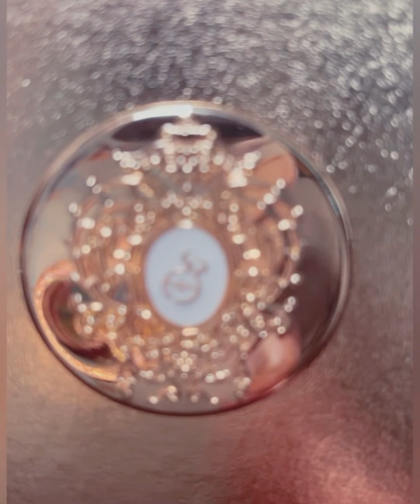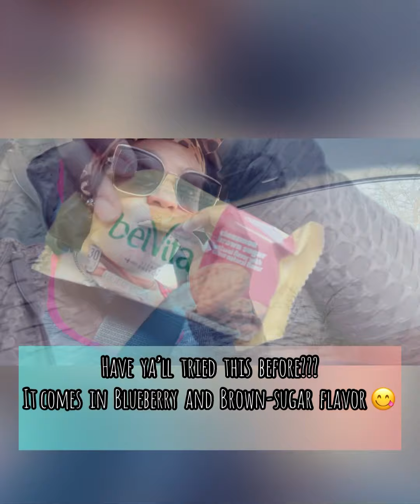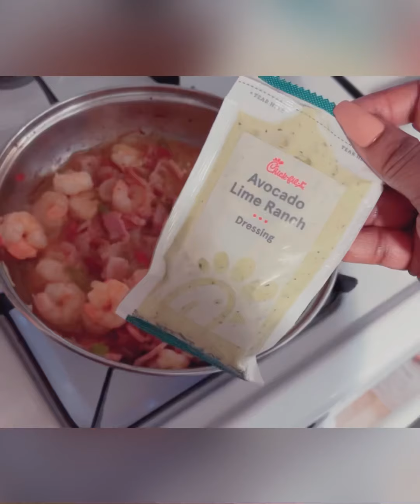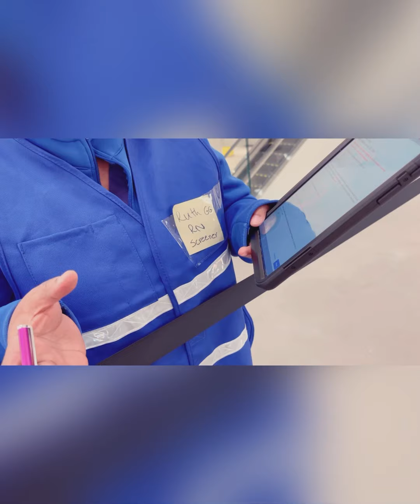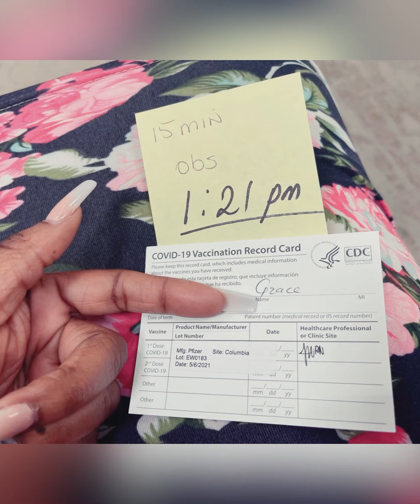VLOG | HairDay + COVID Vaccine + VERZUZ Battle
Greetings fam!

So its been a minute since I put out a VLOG, so I decided to share some of my highlights over the past couple of weeks. In this video I bring you all along on my journey from taking down my braids, catching up on my favorite TV shows, going to the hair salon, a little fragrance talk, getting my COVID-19 vaccine, as well as documenting the aftermath experience and any adverse reaction(s) to the vaccine.

I also watched the Verzuz Mother's Day Special Battle between two female singing groups
(very popular in the 90s) SWV & Xscape. Although I love both female groups and grew up listening to both of them, there's one group that I obviously love a little more, can you guess which group I was rooting for??? Lol!

FRAGRANCE MENTIONED IN VIDEO:

"Alien"  by: Thierry Mugler

"Angel Share" by Kilian

Until the next video, your girl Kemi Grace is reminding you:

God's plan for you is of good & not evil,
you are alive --- so strive to fulfill your purpose,
stay humble, and do EVERYTHING with GRACE.  💖

Musician: @iksonmusic